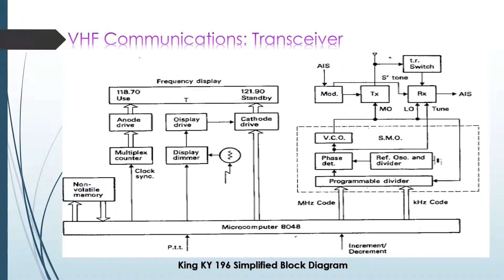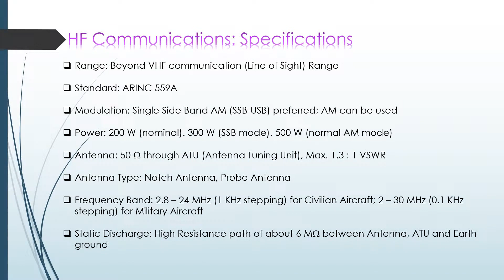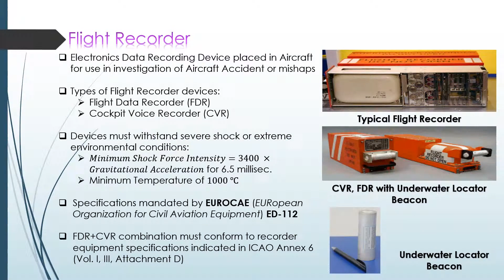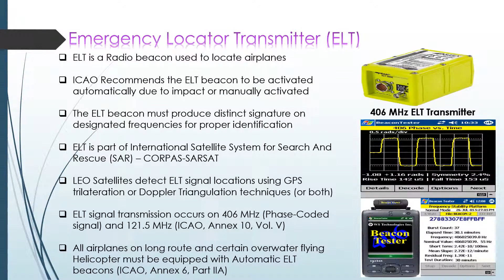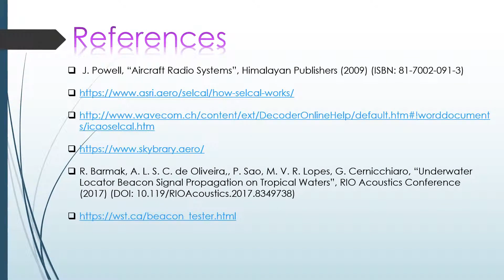DGCA ATA23 Aircraft Communications 02 Avionics Communication Systems VEMVJIuQLeg